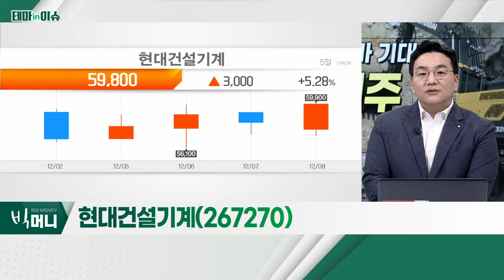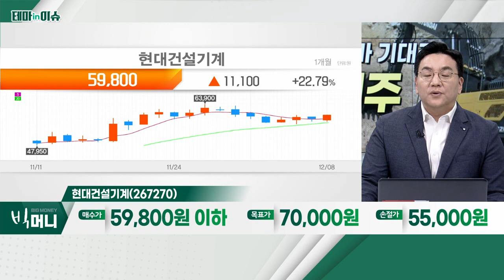현대건설기계(267270)... 건설기계주_테마IN이슈 (20221208)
- 미국ㆍ사우디 등 인프라 투자 등 진행 예정
- 중국, 리오프닝ㆍ경기 부양
- '캐터필러' 주가ㆍ실적 전망 참고 필요
- 현대두산인프라코어, 현대건설기계, 대창단조

- 2017년 상장 후 2020년까지 감익 구간… 주가 하락
- 신흥시장 성장으로 실적 성장세 및 원가 하락 추세
- 중동ㆍ인도네시아ㆍ인도, 인프라 투자 수혜